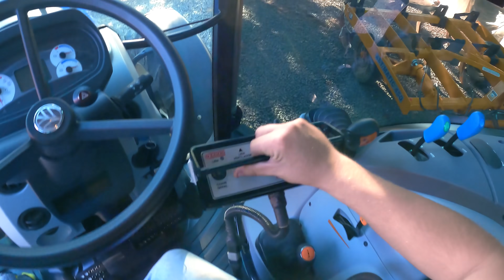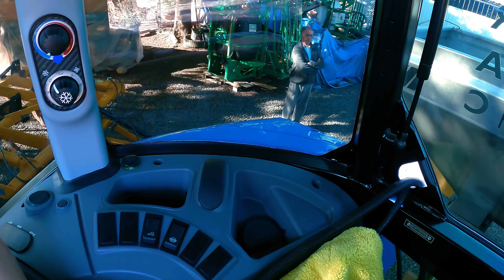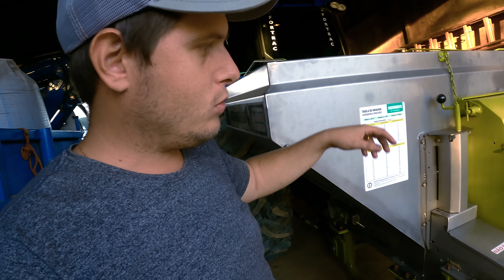COMPREI O LANCER QUE VEIO PARA TESTE NA PROPRIEDADE!